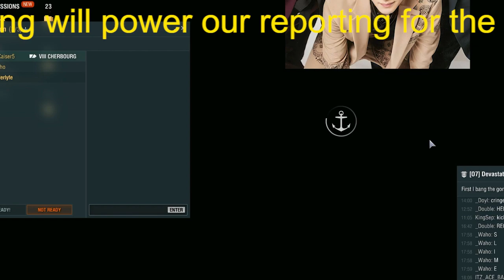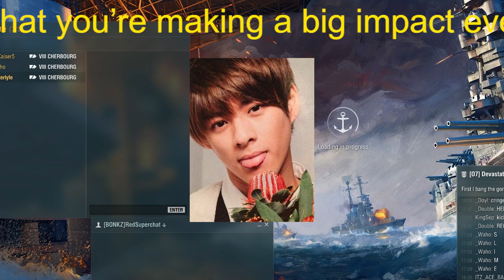【平野紫耀】「King & Prince」のシングルで一番切ない曲はどれ？ 3曲を紹介